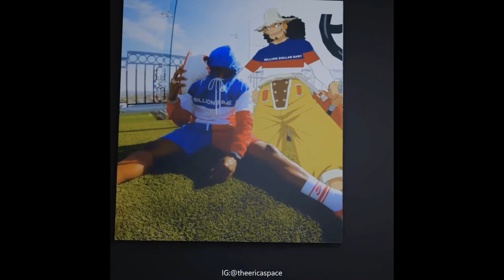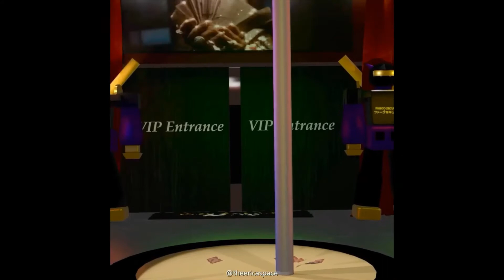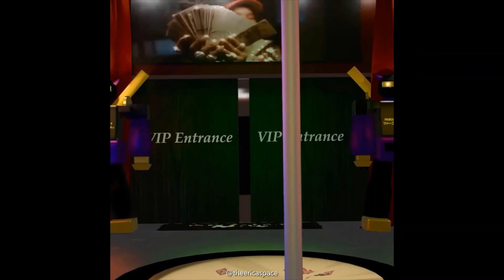WHATS POPPIN (feat. DaBaby, Tory Lanez & Lil Wayne) (Remix) SLOWED DOWN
SLOWED DOWN VERSION OF THE ORIGINAL